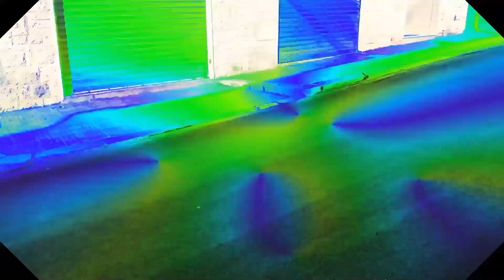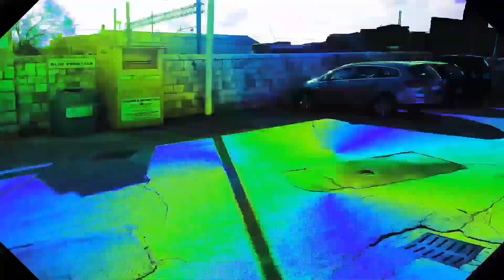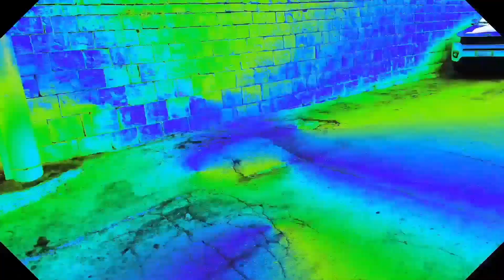NIKALEO - SOLDATI (Prod. Diatriba)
Brano scritto durante la quarantena.
Le riprese con smartphone, sono state effettuate nel rispetto del DPCM "IO RESTO A CASA".

Scritto e cantato da Nikaleo
Chitarre: Pino Mazzarano

Mix e mastering: Diatriba Barakkastudio

Video credits:
Scritto da Nikaleo - Diatriba
Riprese e montaggio: Diatriba - Nikaleo